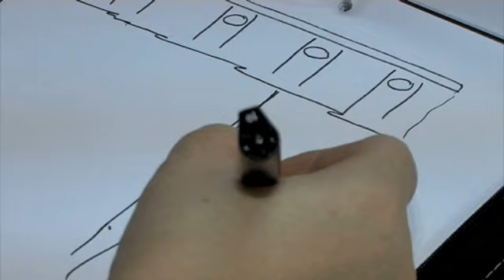Verhosuunnittelua Lahti Nastola Nastasoppi Ky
Nastasoppi Ky sijaintina: Lahti Nastola. Yrityksen päähakusanat ovat: verhosuunnittelua ja verhojen ompelupalvelu. Verkkosivuillemme pääset yllä olevasta URL-osoitteesta.